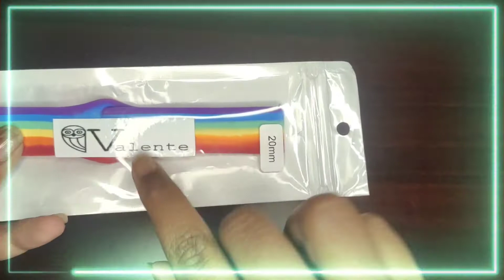dizo watch 2 strap unboxing